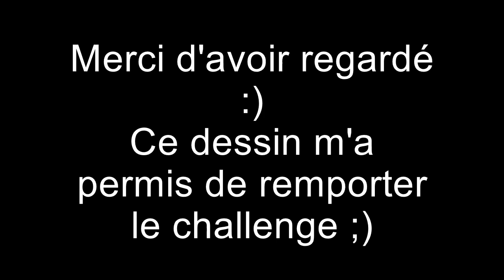Dessin challenge bellissima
dessin du challenge Facebook Bellissima
1er place